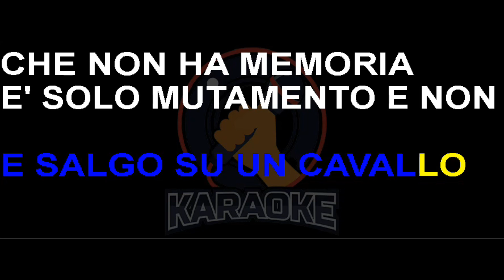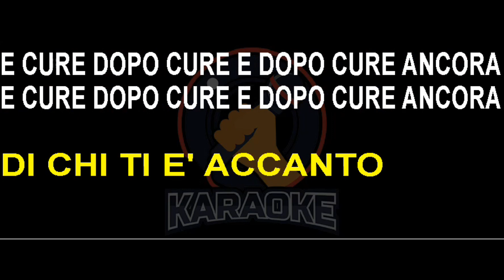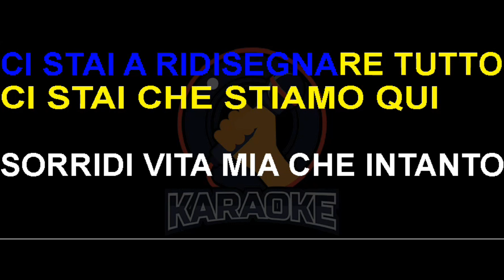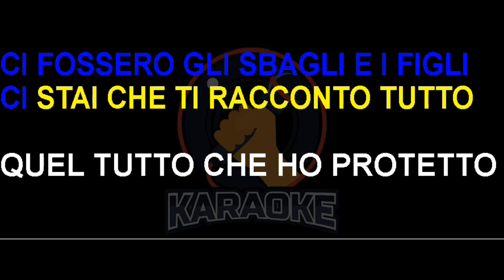Biagio Antonacci - Ci stai (Lyrics) Karaoke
Ti lascio questa vita organizzata e finta
E salgo su un cavallo che non ha memoria
È solo mutamento e non maledizione
Avrai di me ricordo e non mancanza

E cure dopo cure e dopo cure ancora

Qualcosa poi ti porta alla saturazione
Se non difendi il bene non hai ragione
E passerai da essere il migliore amante
All'ultimo pensiero di chi ti è accanto

Ci stai con me a correggere
Ci stai con me a cercare
Di non avere sempre scuse
E non restare piccoli

Ci stai a ridisegnare tutto
Ci stai che stiamo qui
Sorridi vita mia che intanto
Risolvo col mio pianto

La testa ti concede mille soluzioni
Ma il corpo e la paura sottraggono
È questa la prigione più severa e dura
Il tempo mio perfetto sarebbe adesso

Ci stai, ci stai rispondimi
Ci fossero i consigli
Ci fossero gli sbagli e i figli

Ci stai che ti racconto tutto
Quel tutto che ho protetto
Ci stai che ci laviamo insieme
Puliti, nuovi, baciami